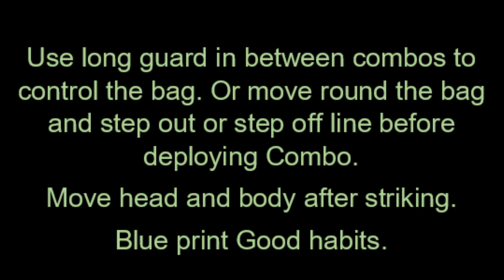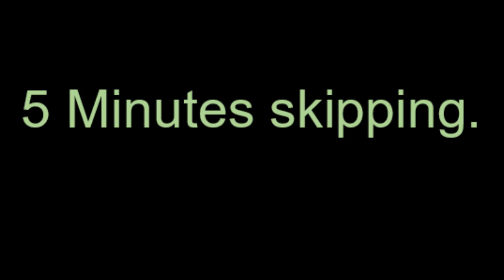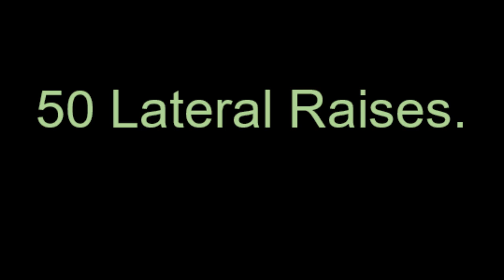Muay Peekaboo Heavy bag Muay thai bells and warnings only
Heavy bag combos in short hand
L = Lead
R = Rear
J = Jab
C = Cross
H = Hook
U = Uppercut
B = Body
E = Elbow
K = Kick
Kn = Knee
L = Low
Sw = Switch
St = Step
Sl = Slip
W = Weave